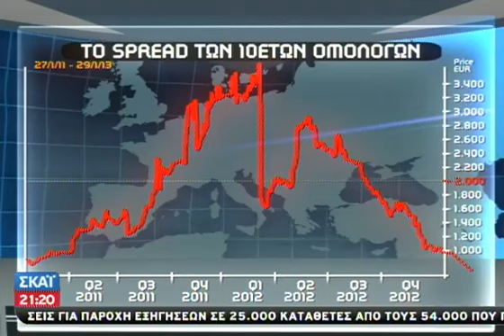Ραγδαία αποκλιμάκωση των spreads - 21/01/2013